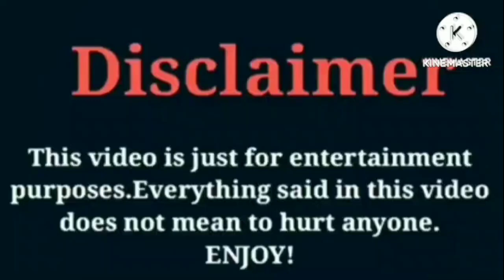Princess Jay VS Kinigra Deon VS Dub Bridge | Lifestyle | Comparison | Interesting Facts